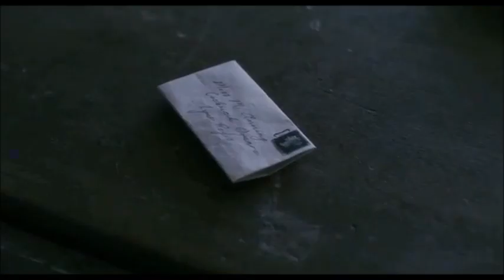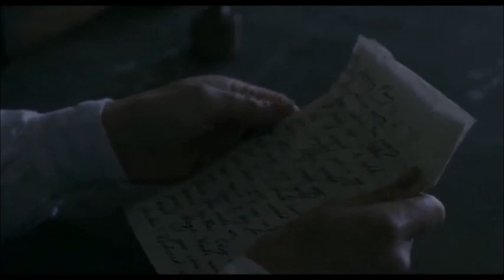Mary & Charlotte - Ammonite - In a Manner of Speaking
kateWinslet ammonite saoirseronan Film based on the life of fossil collector and palaeontologist Mary Anning.